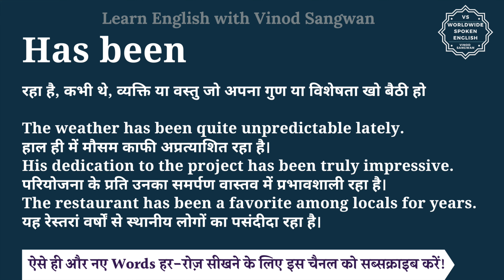Has been meaning in Hindi | Has been ka matlab kya hota hai | English to hindi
इस वीडियो में आप Has been का हिंदी में मतलब समझेंगे और साथ में Has been का pronunciation भी सीखेंगें यानि की आप Has been के अर्थ के साथ साथ ये भी सीखेंगें की Has been को कैसे बोले या Has been को बोलने का सही तरीका क्या है |

तो बस एक मिनट में सीखिए Has been को|
Let’s learn Hindi Meaning of Has been in detail.

Has been का हिंदी में अर्थ होता है
रहा है, कभी थे, व्यक्ति या वस्तु जो अपना गुण या विशेषता खो बैठी हो

The weather has been quite unpredictable lately.
हाल ही में मौसम काफी अप्रत्याशित रहा है।
His dedication to the project has been truly impressive.
परियोजना के प्रति उनका समर्पण वास्तव में प्रभावशाली रहा है।
The restaurant has been a favorite among locals for years.
यह रेस्तरां वर्षों से स्थानीय लोगों का पसंदीदा रहा है।

Has been को इन उदाहरणों से और अच्छे से समझ सकते हैं